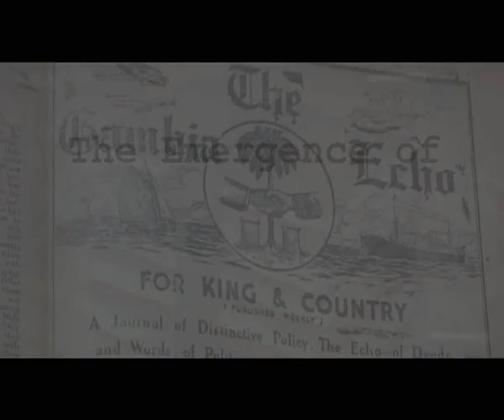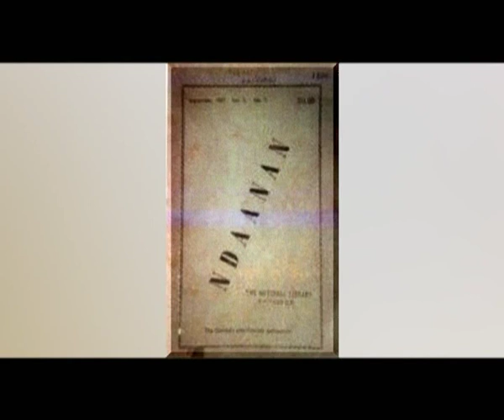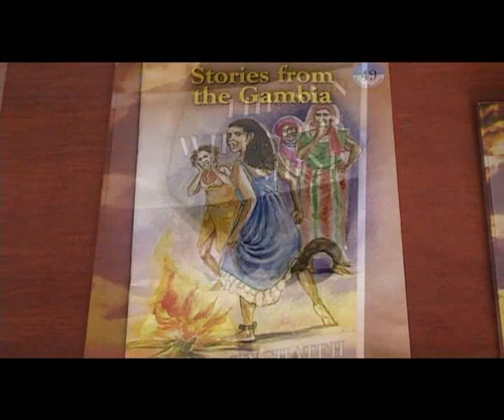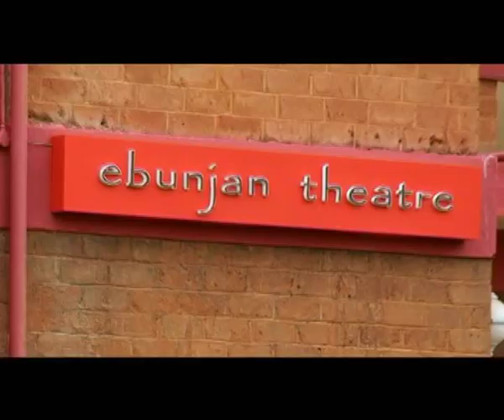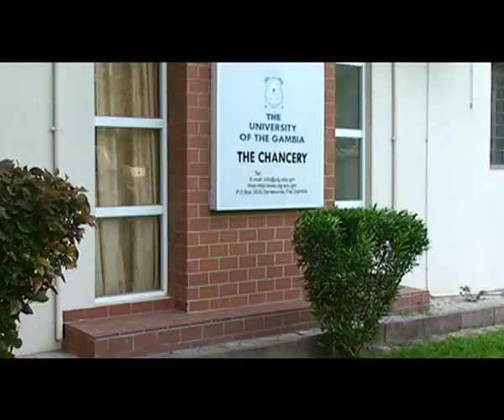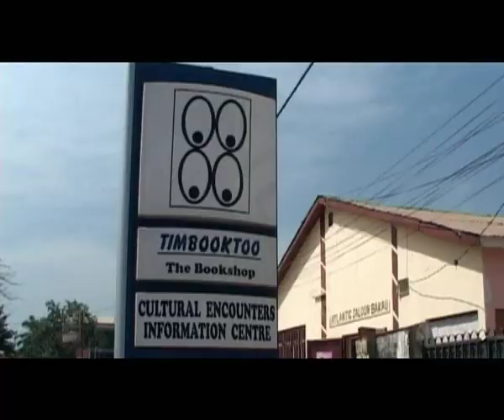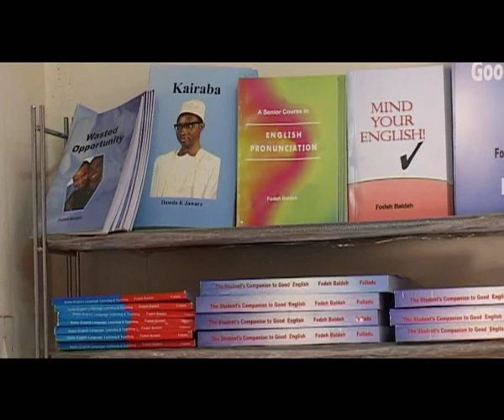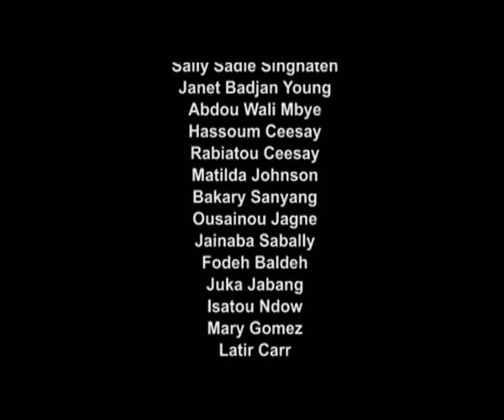Emergence of Gambian Literature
This video documentary deals with the emergence of literature in The Gambia. Much of Gambian literature is in the form of proverbs, songs, folktales, dirges, parables in our local languages. The earliest notifications in history we've got concerning written literature in English were the writings of Phillis Whitley. This marks the beginning of Gambian literature.